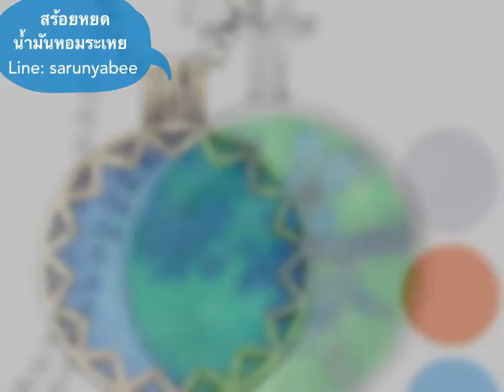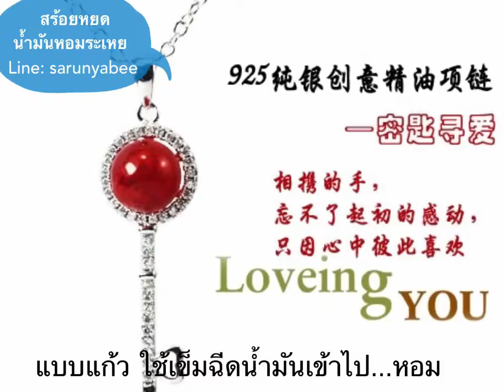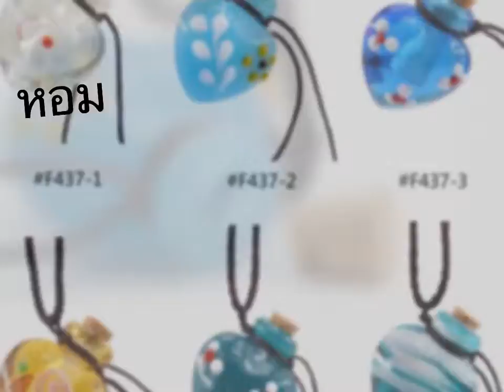สร้อยคอ ใส่ น้ำมันหอมระเหย น้ำหอม รูปต้นไม้ ปีกนก ไข่มุก ปลาโลมา กุญแจ น้ำมันเปปเปอร์มินท์ โดเทรา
Line: sarunyabee